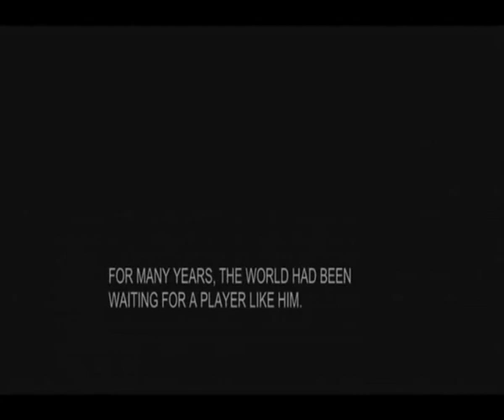Super CR7 Teenager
Un altro video CR7 , in questo caso è protagonista da teenager , ma i numeri sono sempre gli stessi !